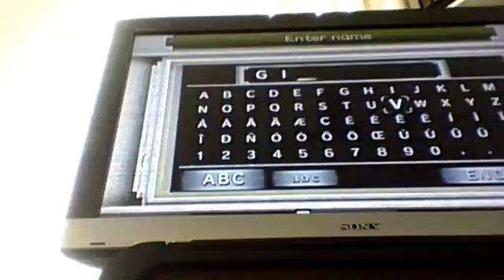The legend of zelda twilight princess episode 1 a new atventure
HEY!! you can look at this description! skull kid is so creepy!